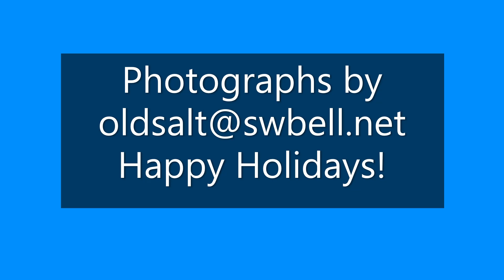ATLAS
Suderman & Young Towing Company harbor tug